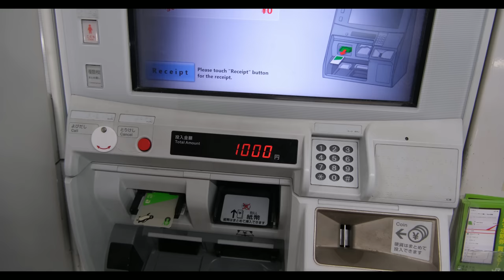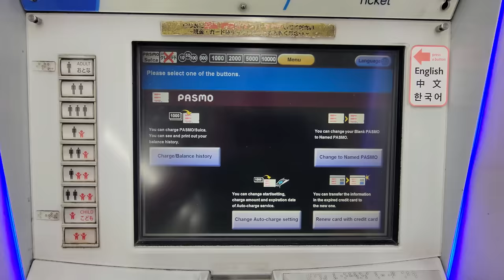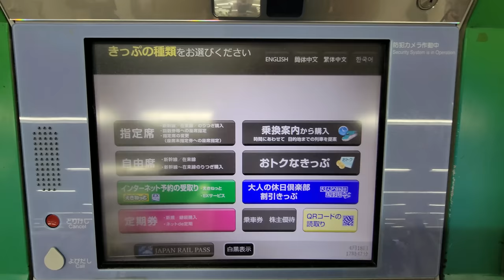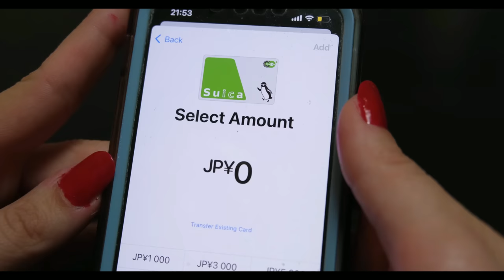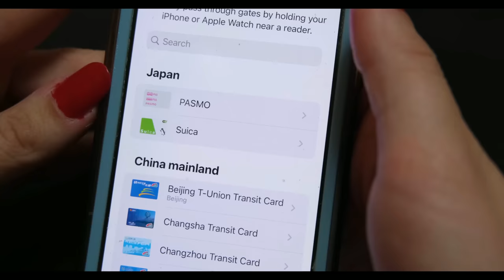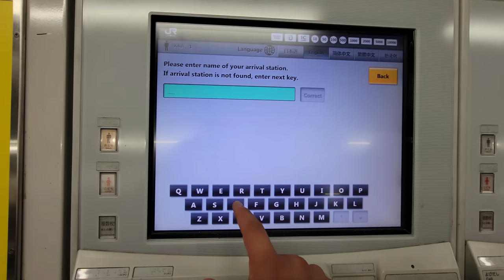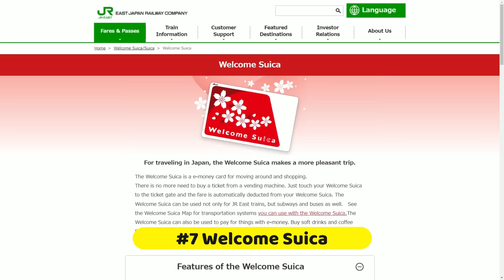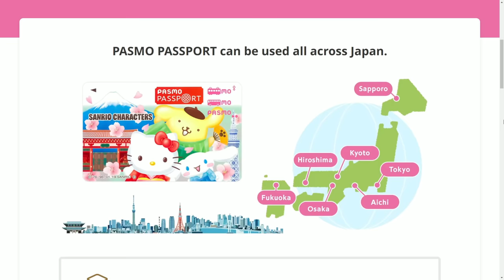Tokyo’s SUICA & PASMO IC Card CANCELED COMPLETELY! 8 Solutions To Solve Japan's Crisis!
Tokyo's travel situation just keeps getting worse and worse. As if all the restrictions and price hikes weren't bad enough, now it seems you won't even be able to get a train card to travel the cities of Japan anymore... or so you might think! Behind every problem lies a solution, and I am here to provide those solutions for you! So check this video out and be ready to take notes, as I am have plenty of alternatives to the regular IC cards that should help alleviate your worse Japan Travel nightmares!

1) Suica Card
2) Tokyo Japan
3) Japan Travel

0:00 - 1:24 Intro
1:24 - 1:59 (1) Old Pasmo & Suica Cards!
1:59 - 3:35 (2) Seishun 18 Kippu
3:35 - 4:21 (3) Other Japan IC Cards
4:21 - 5:23 (4) Electronic Suica
5:23 - 6:25 (5) JR Pass (For Now)
6:25 - 7:10 (6) Physical Train Tickets
7:10 - 8:11 (7) Welcome Suica
8:11 - 9:11 (8) Pasmo Passport
9:11 - 9:31 Closing Thoughts
9:31 - 9:44 Outro